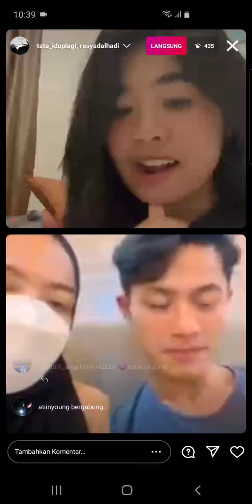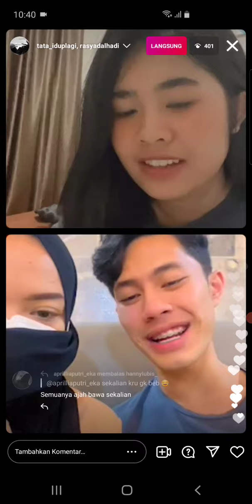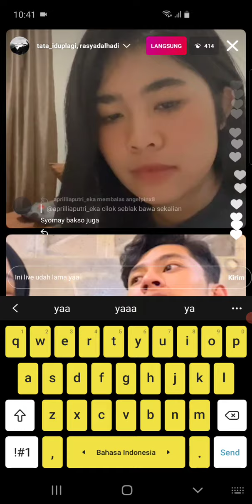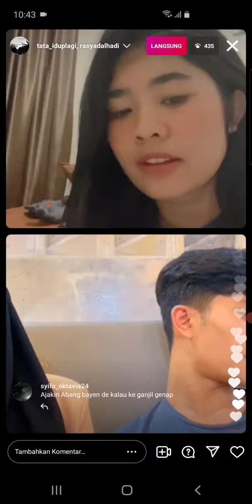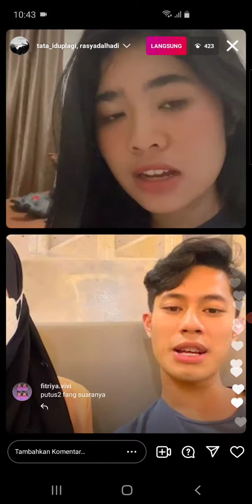alifalubis live bareng rasyadalhadi ( 15.03.2022 )